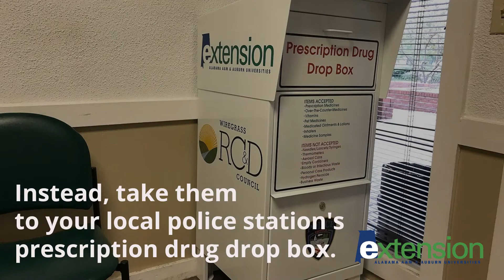How to Safely Dispose of Pharmaceuticals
Over time, expired and unused medications can pile up in the medicine cabinet.  Learn how to properly dispose of these medications safely so they don’t cause harm to the environment.